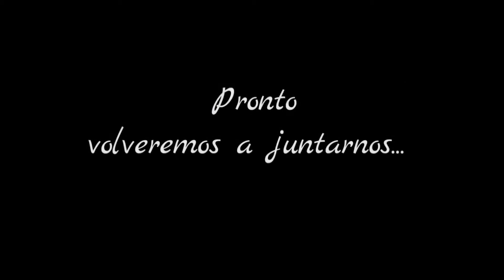Señando Noticias /3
Noticias en Lengua de Señas